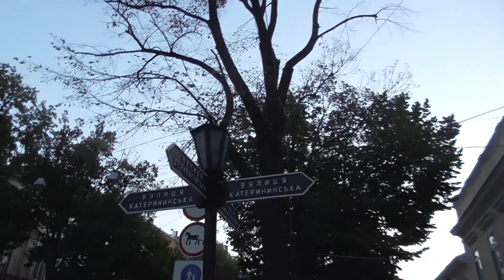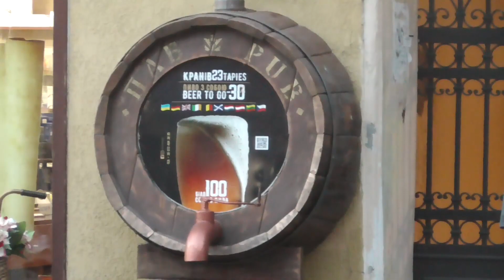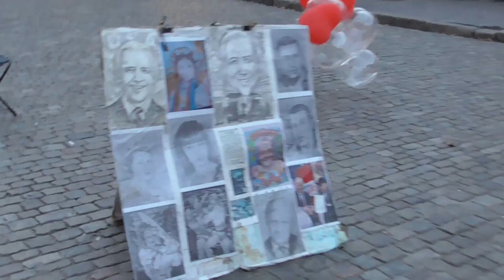Україна Одеса, Дерибасівська, серпень 2023 / Ukraine, Odesa, Deribasivska St, August 2023